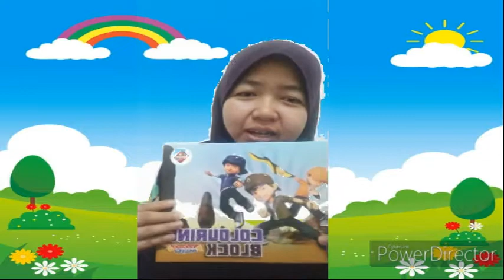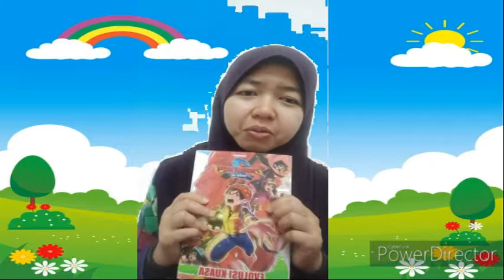Sub Tema : Superhero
PdpR ini mengisahkan watak superhero yang boleh dijadikan contoh dan tauladan kepada anak-anak.

Superhero by Ustazah Salmi dan Cikgu Lynn